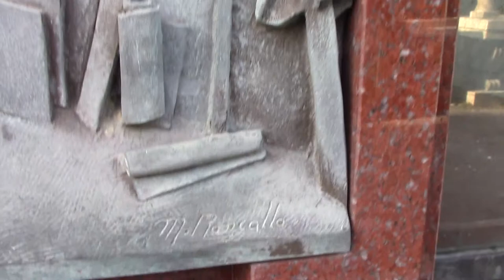06 ARTE CONTEMPORANEO EN EL CEMENTERIO DE STAGLIENO SEGUN JUAN LAZARA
Juan Antonio Lázara visita el Cementerio Monumental de Staglieno en Génova, la necrópolis más famosa del mundo moderno.